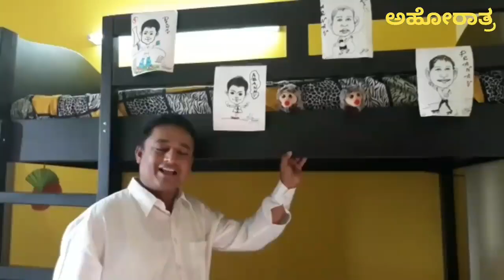ನಿಮ್ಮ ನಾಳೆಯೂ ಮುಂದಿದೆಯಲ್ವಾ?